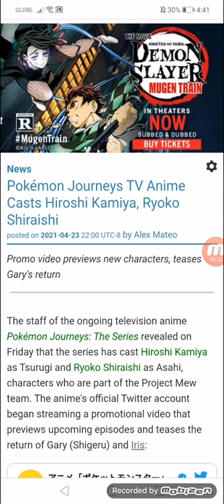Pokémon Journeys TV Anime Casts Hiroshi Kamiya, Ryoko Shiraishi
Promo video previews new characters, teases Gary's return